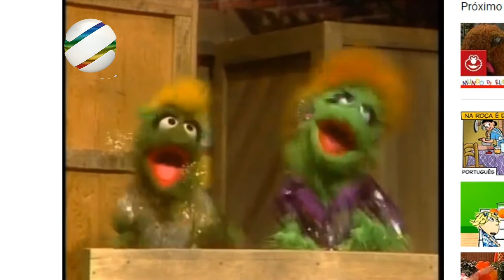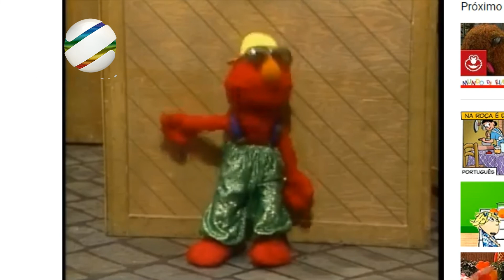TV 4Kids Cultura Vila Sésamo: 1988 - Elmo canta "Cinco sem Balela"